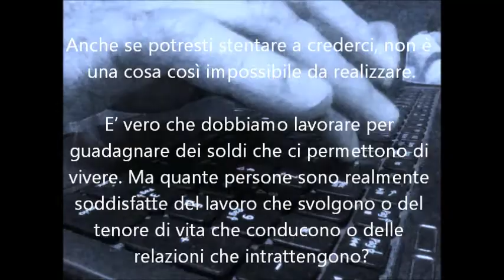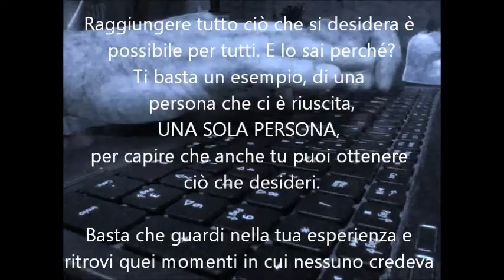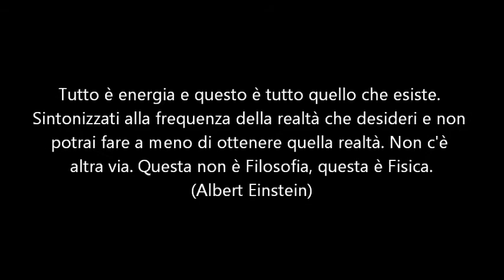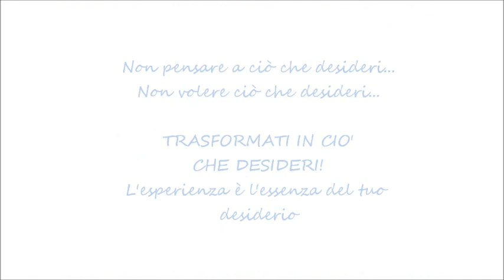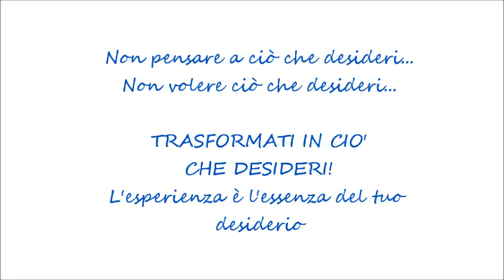Denaro, Salute - Tutto è dentro te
Segui il blog anche su facebook
"Quando si è davvero pronti per una cosa se ne assume l'aspetto" - Napoleon Hill

Siamo specchi e come tali riflettiamo il nostro mondo interiore all'esterno. C'è chi ama e vive in un mondo d'amore, c'è chi odia e vive in un mondo di odio. Ma il mondo è sempre lo stesso. Cambia solo il tuo punto di vista. Scegli: o il bicchiere mezzo vuoto, o mezzo pieno o totalmente pieno?